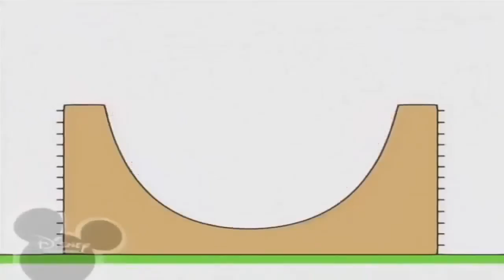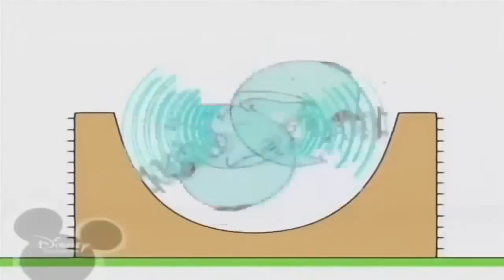Копія відео "Копія відео "Копія відео "Копія відео "Копия видео "Bruno The Great Tobu Sunburn"""""